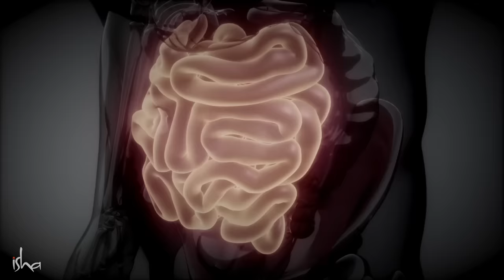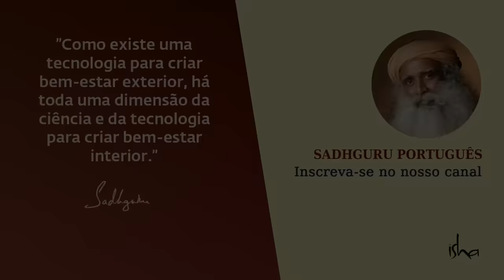3 Maneiras de Manter o Intestino Limpo | Sadhguru Português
Sadhguru explica a importância de manter o intestino limpo, e compartilha três dicas yóguicas simples para um intestino saudável.